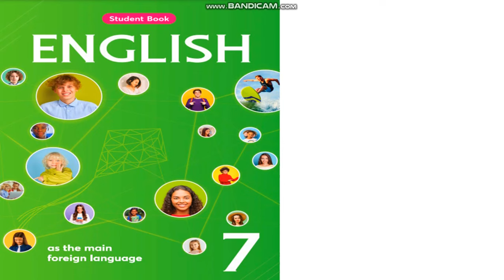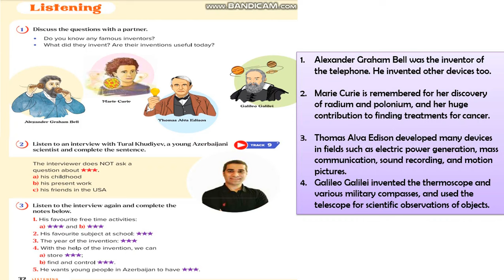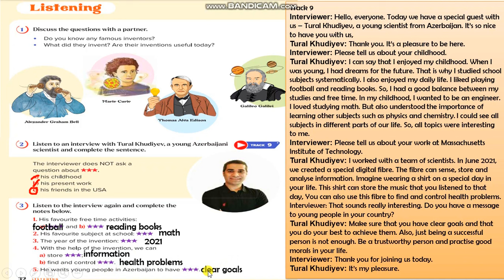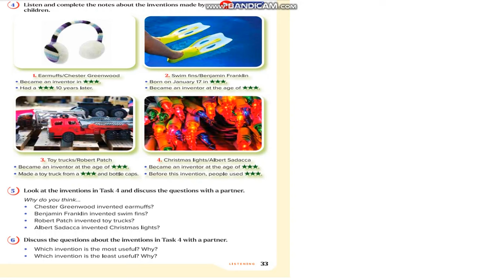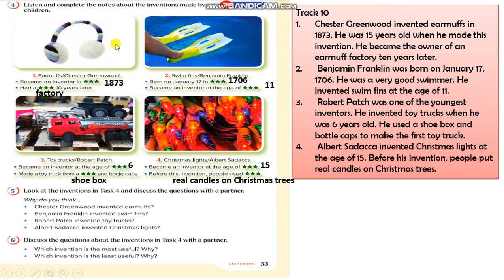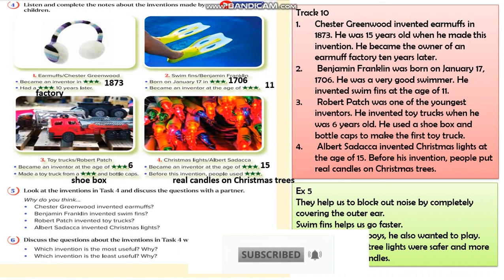7-ci sinif ingilis dili . Dərs 14 (səh 32, 33)